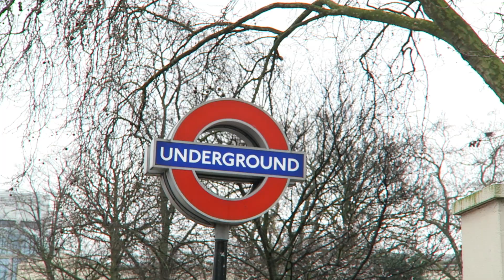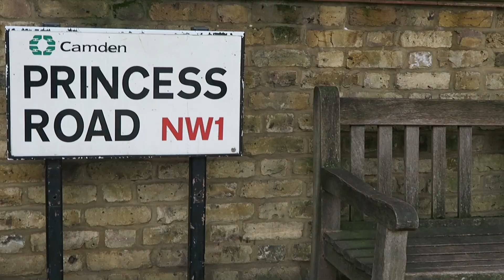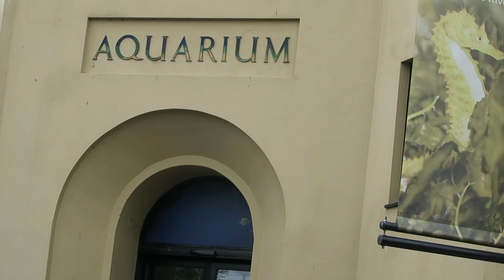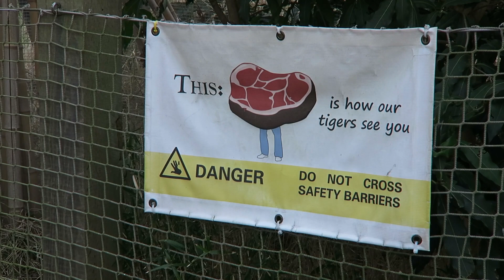Vlog 29: Cap al Zoo!!!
Vlog 029 - Londres, Març 2018

Doncs avui anem cap al Zoo de Regent's Park!!